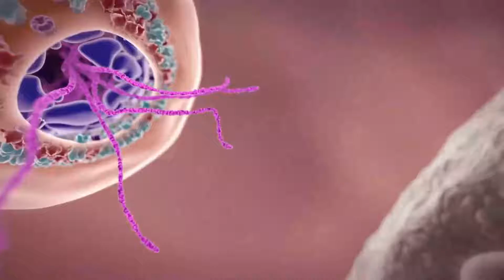an on construction and demolition activities, entry of trucks lifted in Delhi l SPHS l 15.11.2022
# RJ DHANUSH AND RJ BHARATH